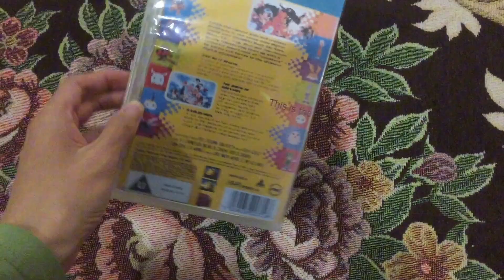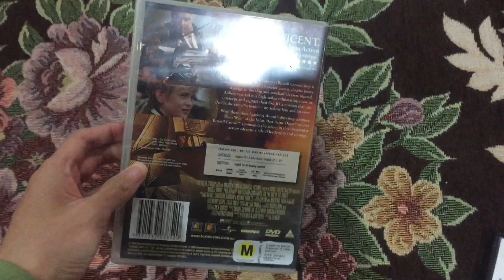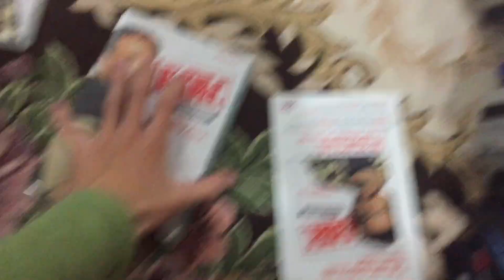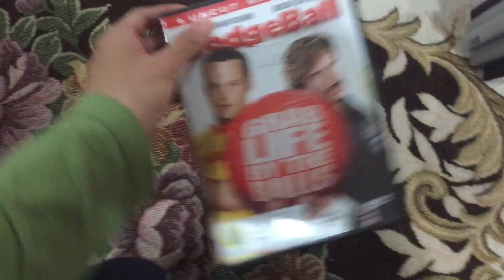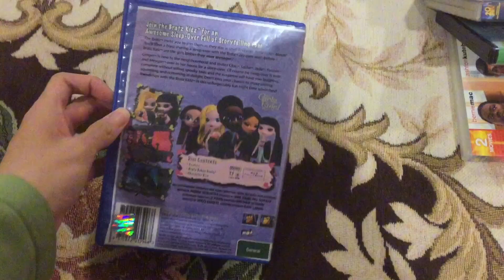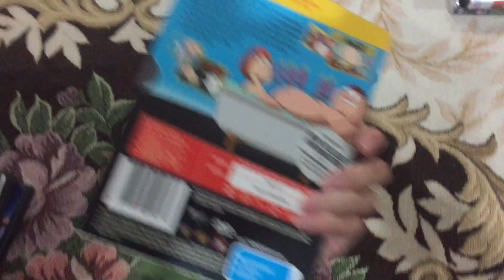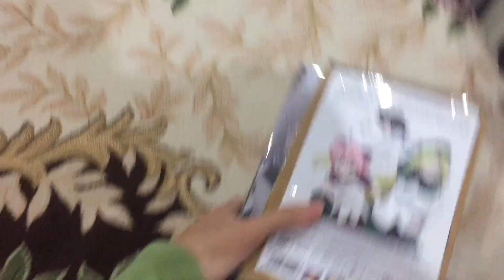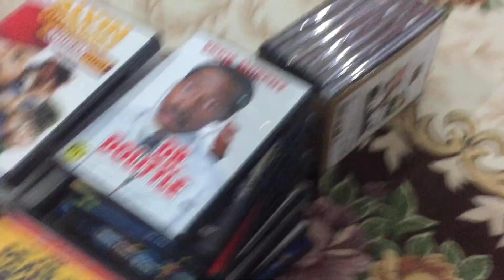My 20th Century Fox DVD Collection (2024 Edition) Part 1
This video was Requested by @estebanaraya4570